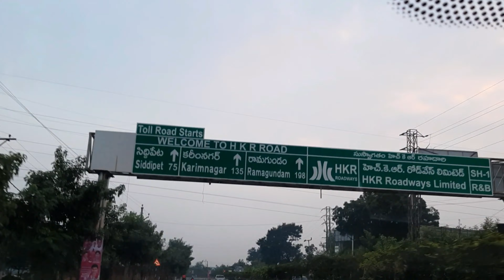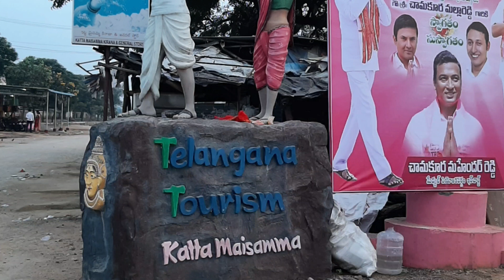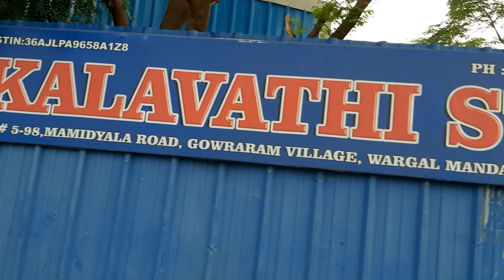Finally connected to NATURE..a travel vlog | KONDAPOCHAMA SAGAR RESERVOIR - PART 1 | SUNRISE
Vlog 64

Hello friends. Finally sharing a travel vlog with you guys.. if you ever visit to Hyderabad or stays in hyderabad take your kids to this place and get connected to nature and enjoy the view..Hope you guys like the video..poora video dekhletey ho toh jaatey jaatey like button par jaroor press kardena.
Keep supporting.

In this channel we cover various things like my daily routine and my family activities.. also some times real talk on social and healthy lifestyle issues. Iam a good cook toh i share my recipes too.desi log..desi khaana..yahi hai zindagi ka khazaana. I hope you guys like these videos.

Thanks to all of you for all your love and support.

IMPORTANT NOTICE :
we will remove the video instantly.